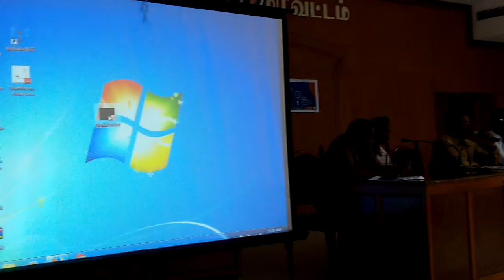Digital india Programme - Digita Locker Registration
100 participants from district level officers of our District - NIC Tiruvarur.